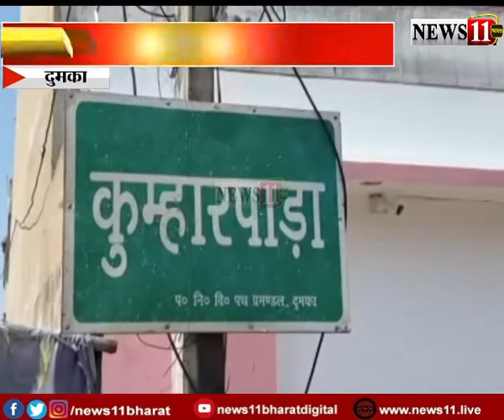दुमका - गैस रिफिलिंग के अवैध कारोबार का पर्दाफाश